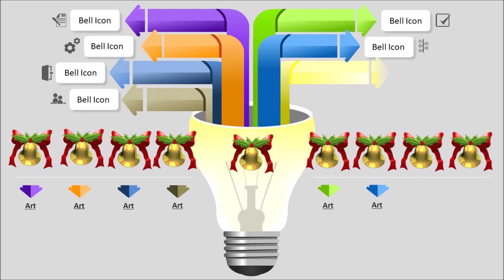Rangoli for corners simple easy and designer muggu or kolam - SSC Arts 789